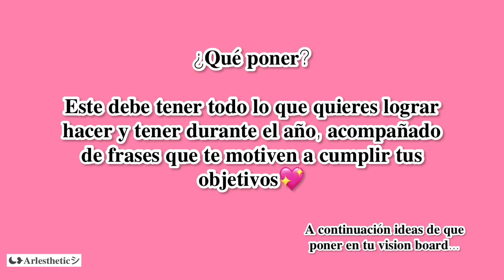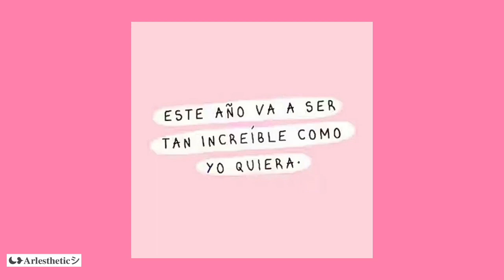𝐕𝐢𝐬𝐢𝐨𝐧 𝐁𝐨𝐚𝐫𝐝 ~ ¿𝐐𝐮𝐞́ 𝐞𝐬? ¿𝐐𝐮𝐞́ 𝐩𝐨𝐧𝐞𝐫? 𝐈𝐝𝐞𝐚𝐬✨💖🔝🤩💓😻